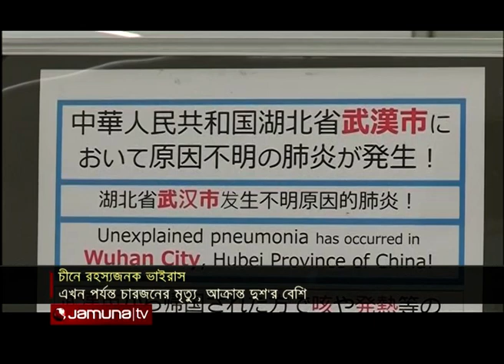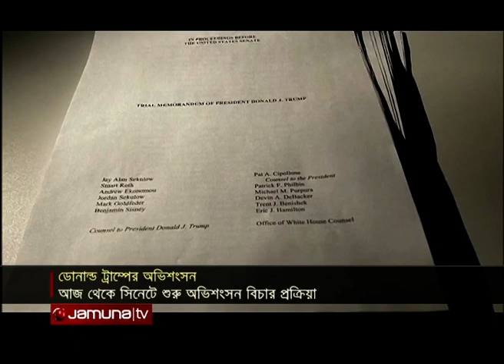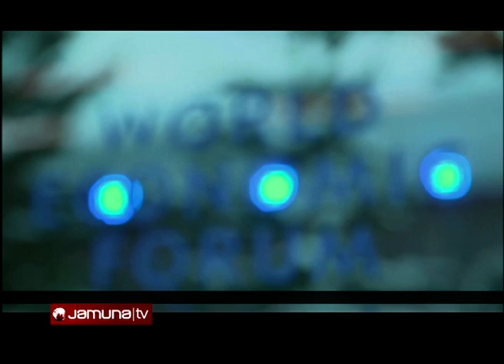আন্তর্জাতিক সংবাদ | Jamuna I Desk | 21-01-2020